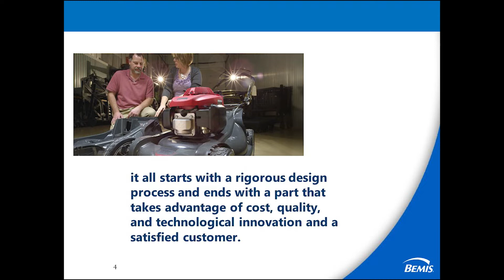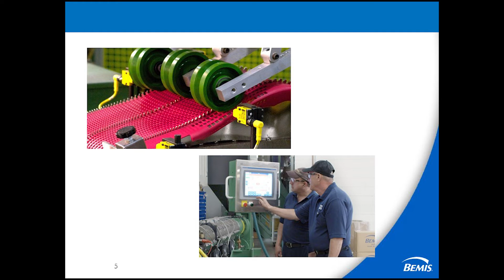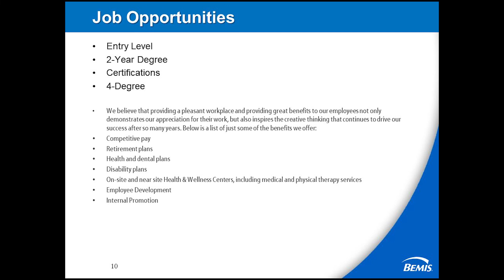Bemis April Madness 2022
Bemis Plastics April Madness 2022 promotional video